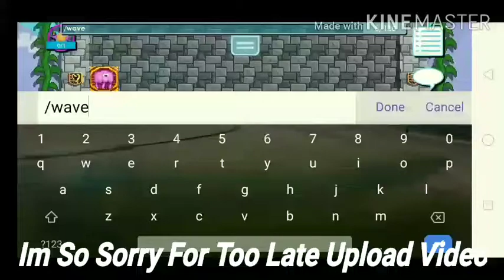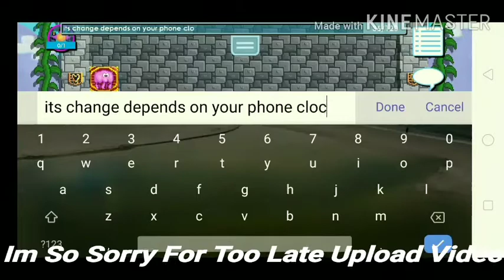Review New May 2021 IOTM: Plasma Heart (Growtopia)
Plasma Heart
Has:
Light Source + Build Range Mod
Transmutable
3 Colors, Change Depend On Device Clock
Plasma Light Trail Effect
Plasma Punch Effect
Floating